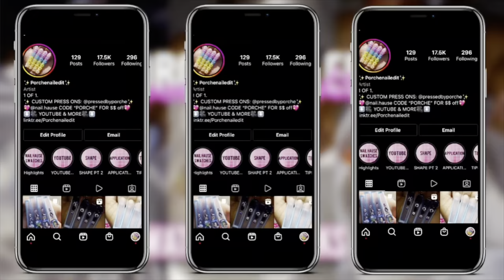PINK VALENTINE NAILS 💘| FULL BLING HEART SHAPED STILETTOS ✨+ Q&A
CODE : “PORCHE” at checkout to save $$ on all
orders 💖

orders 💖

ACRYLIC CREAMERY